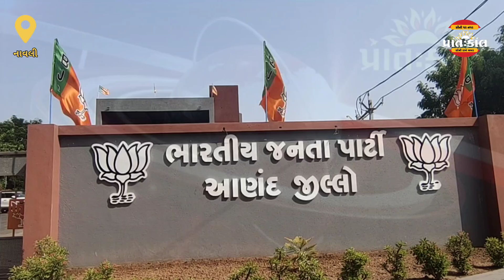નરેન્દ્રભાઇ મોદી ના નેતૃત્વ હેઠળ ભાજપ સરકારના ૯ વર્ષ પૂર્ણ થવાના ભાગરૂપે વિવિધ કાર્યક્રમો યોજાશે.